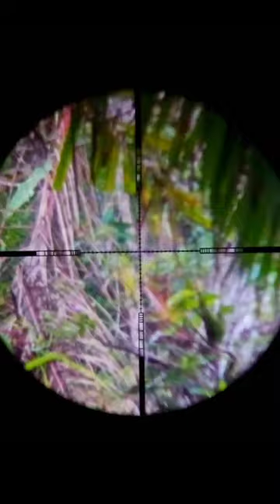Sumatran jungle fowl hunting